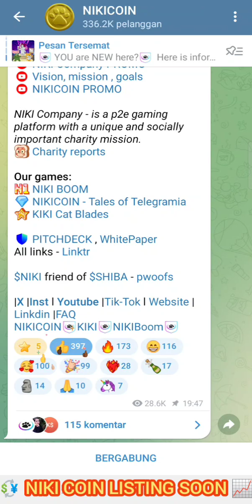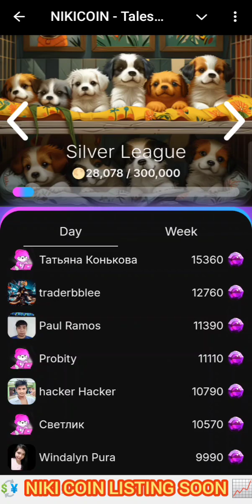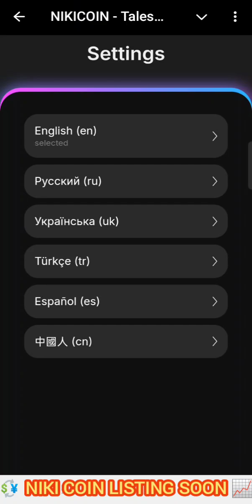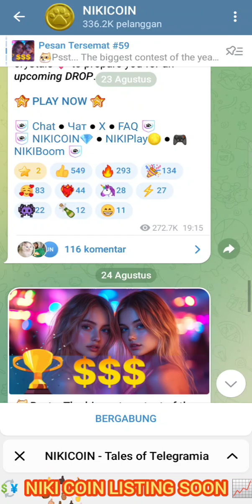NIKICOIN🌕 Listing soon 💡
NIKICOIN🌕 Tales of Telegramia💎
Your friend invites you to join the team

💸 +5K Coins for joining
🎁 +25K Coins for Joining if you have TG Premium